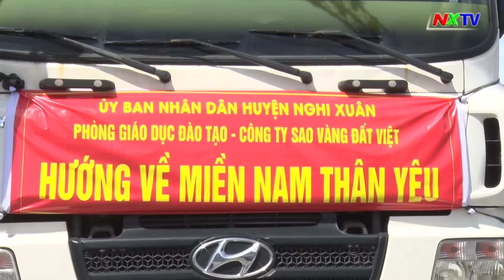Ngành giáo dục Nghi Xuân cùng công ty Sao vàng Đất Việt ủng hộ nhu yếu phẩm gửi đồng bào miền Nam